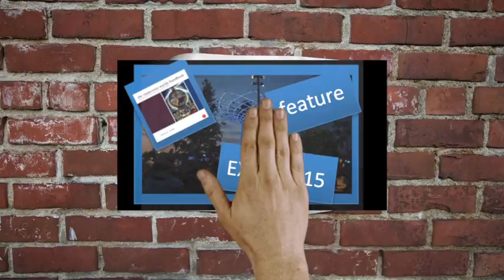Fruits & Legumes Cluster - Expo 2015 (Milan)